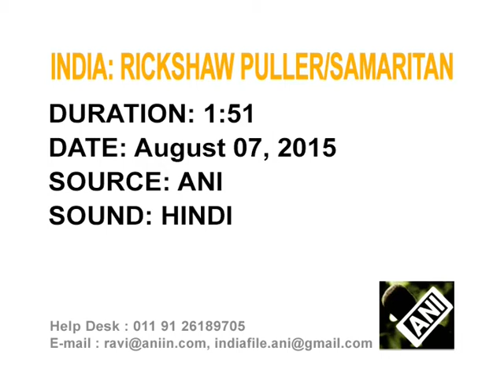Indian rickshaw puller returns huge cash to police found on road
A poor rickshaw puller hogs limelight after he returned more than 100,000 rupees in an unclaimed bag to police in India's pink city of Jaipur.